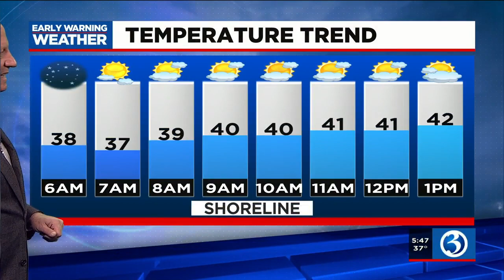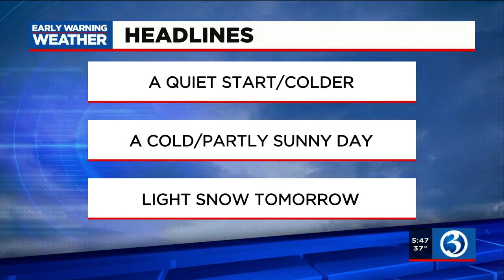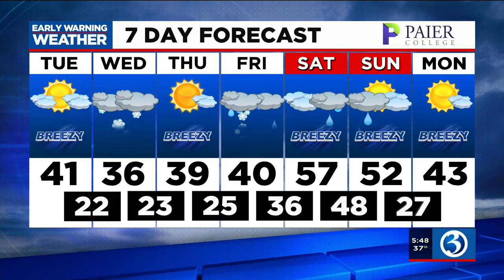FORECAST: Light snow expected tomorrow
Meteorologist Scot Haney said some light some, or perhaps a wintry mix, is expected for Wednesday. Here is his Tuesday morning forecast.